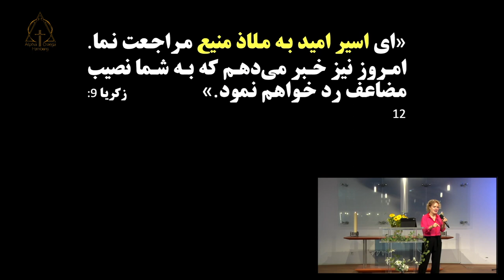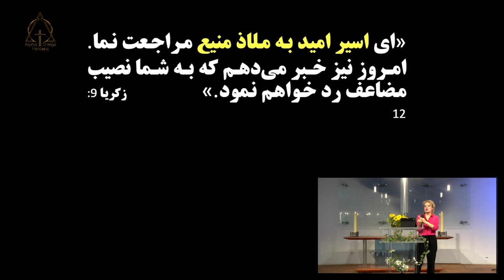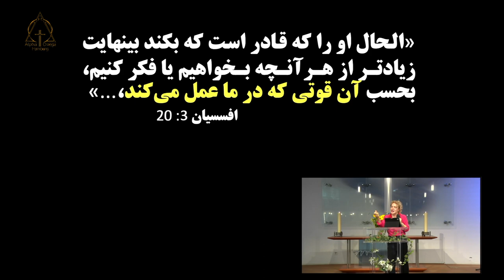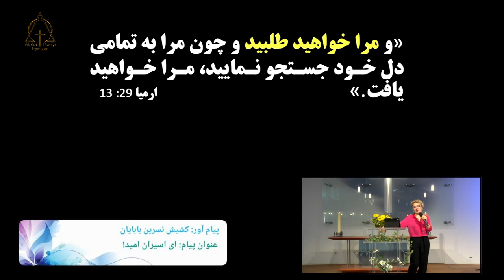پیام آور : کشیش نسرین بابایان. عنوان پیام : ای اسیران امید ! 27.08.2023